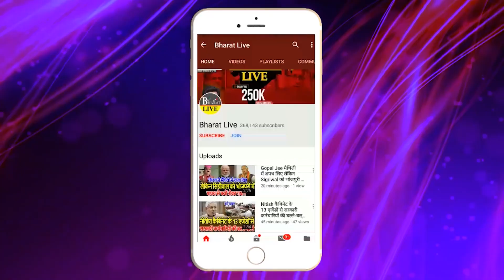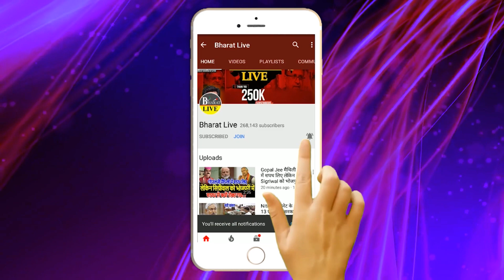अभी अभी: मांझी को आ गया दिल्ली दरबार से बुलावा शाह के बिहार आने से पहले खेल की तैयारी !